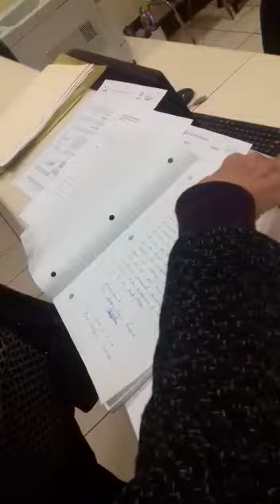El Puntero denuncia evaluación docente Chihuahua 1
Video de Francisco Milla